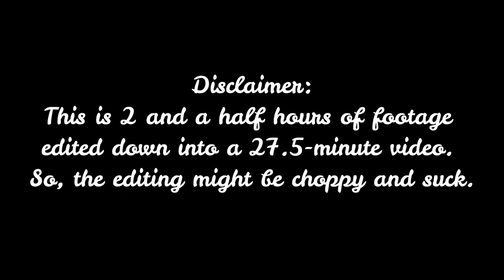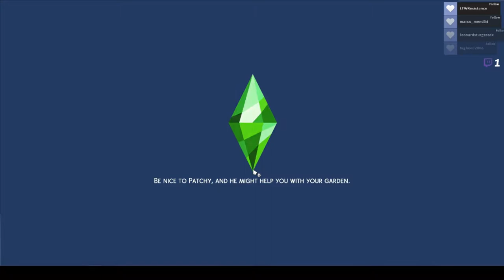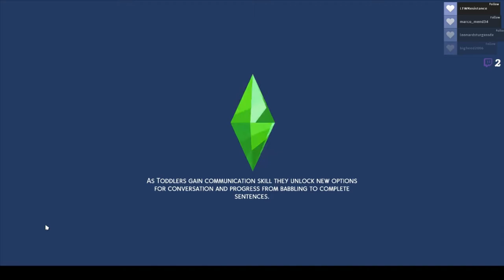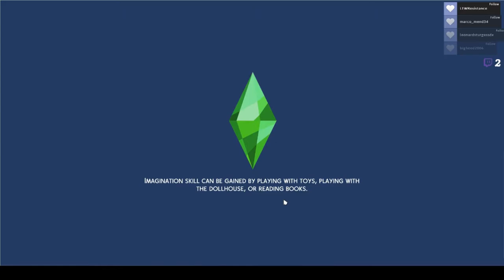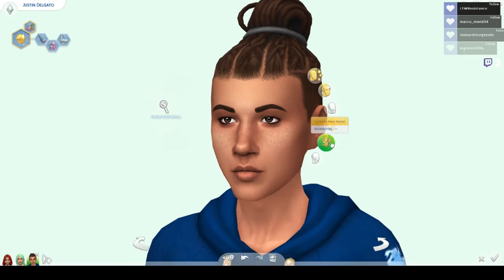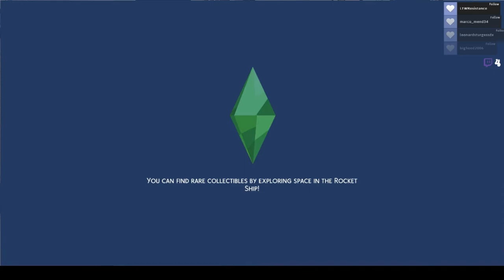🥰She's So Adorable🥰 // Not So Berry Challenge Part 6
In this video, Aubrey moved in with Justin, I gave him a makeover, aged Scarlet up, and also gave her a makeover. By the way, this series is inspired by Vixella's own version of it. So, I suggest you go and watch hers.
0:00 Disclaimer
2:18 Intro
3:40 Showing off Scarlet
4:22 Taking Care of Sims
4:46 Working on Relationship with Justin
13:28 Justin’s Makeover
22:00 Scarlet’s Birthday!
23:22 Showing off Scarlet (again)
24:00 Taking Care of Sims
27:18 Outro
27:27 Thanks for Watching!